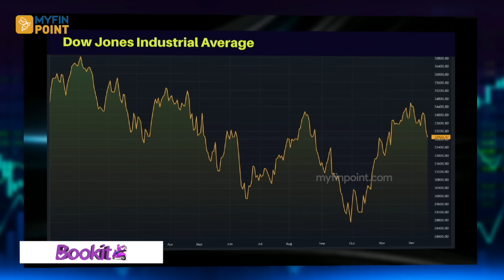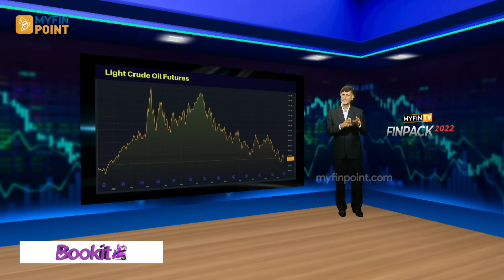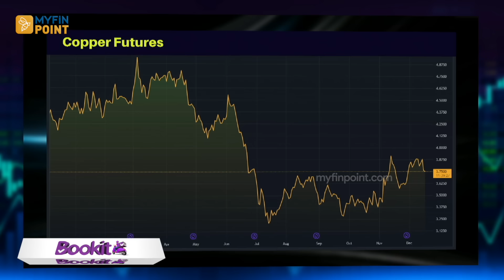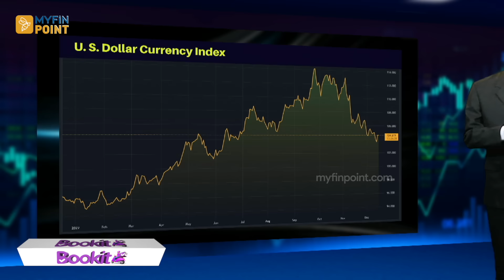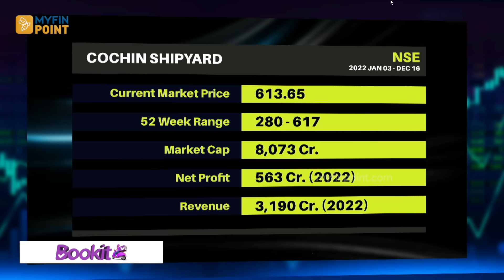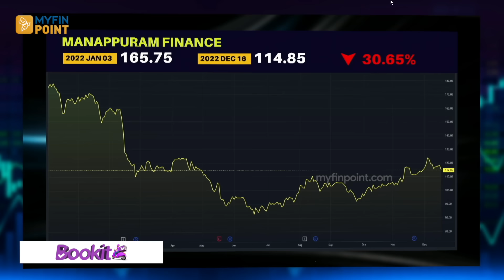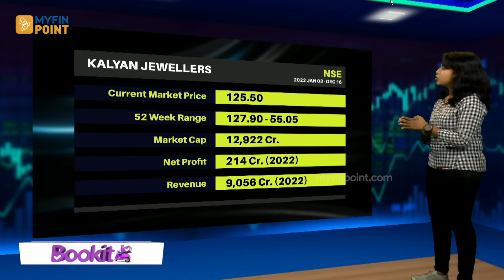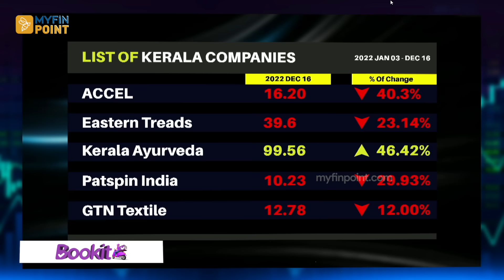Finpack - 2022 ലെ ഓഹരി വിപണികളുടെ ഉയര്‍ച്ച താഴ്ച്ചകള്‍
ആഗോള ഓഹരി വിപണികളുടെ 2022 ലെ പ്രകടനം വിലയിരുത്തുന്നു. യുഎസ് ഡോളര്‍, സ്വര്‍ണ്ണം, ക്രൂഡ്, അലുമിനിയം, കോപ്പര്‍ തുടങ്ങിയവയുടെ ഒരു വര്‍ഷത്തെ പ്രകടനം വിശകലനം ചെയ്യുന്നു. കേരളത്തില്‍ നിന്ന് സ്റ്റോക്ക് മാര്‍ക്കറ്റില്‍ ലിസ്റ്റ് ചെയ്തിരിക്കുന്ന കമ്പനികളുടെ കഴിഞ്ഞ വര്‍ഷത്തെ പെര്‍മോഫന്‍സിലേക്കുള്ള എത്തിനോട്ടം. പ്രധാനപ്പെട്ട അഞ്ച് കമ്പനികളുടെ ഫണ്ടമെന്റല്‍സും പ്രൊഡക്സും ഓഹരി വിപണിയിലെ പ്രകടനവും ഈ കമ്പനികള്‍ സൃഷ്ടിച്ച വാര്‍ത്തകളും വിശദമായി വിശകലനം ചെയ്യുന്നു.

Latest news News on Business, Finance, Trading, Stock Market, Automobile, Lifestyle & Technology from Kerala, India and world